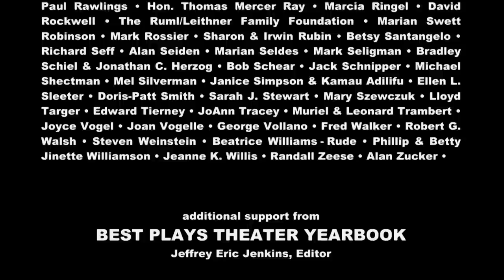Theater Talk: Spring Season Preview 2013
Jesse Green, of "New York Magazine," Michael Musto, of "The Village Voice," and Patrick Pacheco of the "LA Times" discuss the shows they most look forward to, both on and Off-Broadway.

Taped: 2013